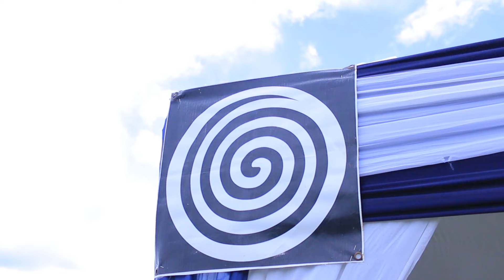KIIZA DAVID & JESCA|GUSABA NO GUKWA BYA KINYARWANDA!BYUJE UMUCO ||REBA UKO BYATANGIYE BIGASOZA NEZA